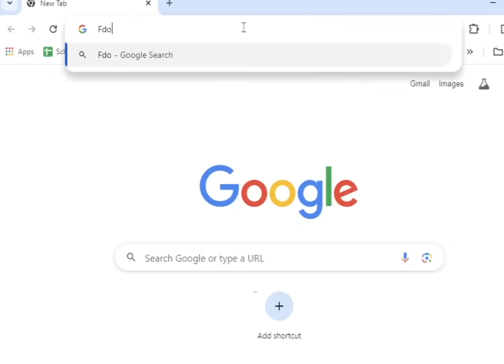RoV : ไอเทมที่แรงที่สุดของอิลูเมีย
ติดตามสตรีมของเดอะเป็ดได้ที่ FB : THE PED

เติมคูปองเกม  ROV  ที่ราคาถูกแถมเติมไวจ๊วดๆ

เติมไวมากต้องเติมที่เว็บ
Web: goldentermgame.คอม (ใช้เป็น com)

ทักหมาน้อยได้ตลอดเวลาที่ไลน์
Line: @goldentermgame (มี @ ด้านหน้า)

Page : Golden Termgame เติมเกมส์ราคาประหยัด